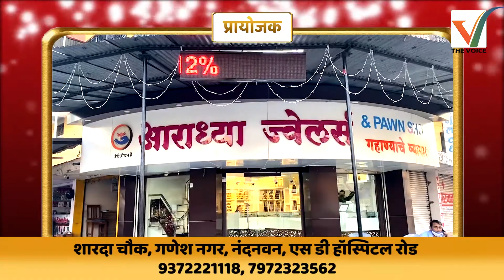Nagpur | शिवसेना प्रणित शिवशक्ति वाहतुक सेनामार्फत केल्या पदनियुक्त्या